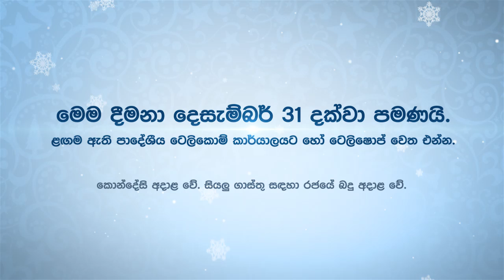SLT Amazing Christmas Offers - Sinhala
This christmas, our sleigh is overflowing with amazing offers. Offers valid till 31st December 2014. Visit your nearest SLT Regional Office or Teleshop. For more details dial 1212.

Conditions apply. All rates are subjected to government taxes and levies.